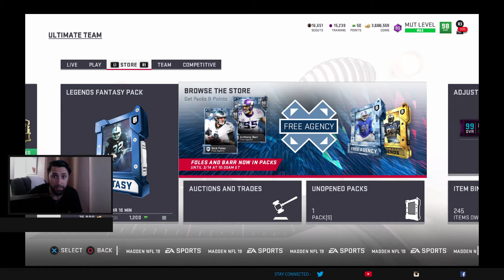Madden 19: **HOUSE RULES REWARDS REROLL**